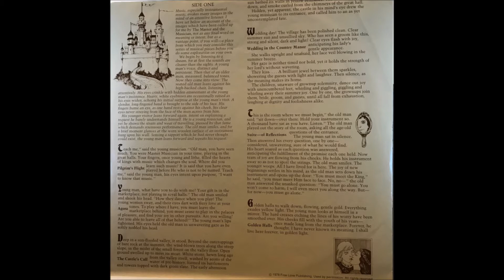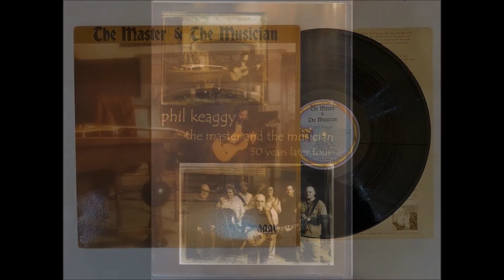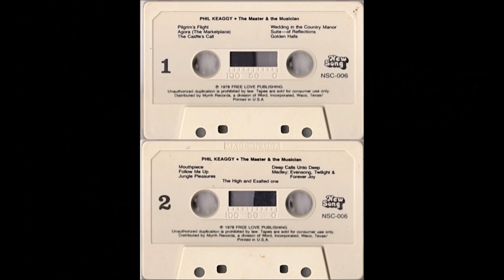Phil Keaggy 1978 LP: The Master & The Musician: B3 Jungle Pleasures B4 Deep Calls Unto Deep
It has long been my heart’s desire to do an instrumental album for you. Many sides of me are expressed in the context of “The Master and the Musician.” The years have contributed to this music: my love of old English melodies, classical guitar, jazz, and rock and roll. I am also growing up as a man into something larger than the music itself. Being one of many, our goal is an upward call – the joy of being in the Presence of the High and Exalted One. This piece, a collection of music along with a story by Stuart Scadron-Wattles, is dedicated to you – the Listener. (Phil Keaggy)

The Master and the Musician is the title of the first entirely instrumental album by guitarist Phil Keaggy, released in 1978, on NewSong Records.

Phil Keaggy
LP: The Master & The Musician
Label: New Song
Released: 1978 (Recorded June 1978 - August 1978)
Recorded at Hedden West Studio, Schaumburg, IL
Genre: Jazz, Rock
Style: Folk Rock, New Age, Jazz-Funk

Phil Keaggy: Classical/Acoustic/Electric Guitars, Acoustic/Electric Bass, E-Bow, Arp Bass Synthesizer, Drums, Percussion, Vocals, Producer, Arranger, Mixer, Composer, Sleeve Notes
Bernadette Keaggy: Vocals
Terry Fryer: Poly Moog Synthesizer (A2, A5, A6, B6)
Philip Kimbrough: Recorder (B5.3)
Nick Kricher: Recorder, Oboe (B4)
Tom Baker: Bass on Agora (The Markerplace)
Susan Kricher: Flute (A3, A4)
Jim Issacs: Oboe (B7)
Peter Pfiefer: Percussion (B7)

Gary Hedden: Engineer, Assistant Producer, Assistant Mixer (B1, B2), Mastering
Mal Davis: Engineer, Mixer
Dave Jahnsen: Engineer (B7)
Music written by Phil Keaggy
Story written by Stuart Scadron-Wattles
Produced and arranged by Phil Keaggy
Record Company – New Song Productions
"Epilogue / Amazing Grace" recorded February, 1989 at The Mixing Lab, Garden Grove, CA.

A Side
A1: Pilgrim's Flight
A2: Agora (The Marketplace)
A3: The Castle's Call
A4: Wedding In The Country Manor
A5: Suite Of Reflections
A6: Golden Halls

B Side
B1: Mouthpiece
B2: Follow Me Up
B3: Jungle Pleasures
B4: Deep Calls Unto Deep
B5: Medley
Part 1: Evensong
Part 2: Twilight
Part 3: Forever Joy
B6: The High And Exalted One
B7: Epilogue / Amazing Grace (Bonus track on 1989 Re-issue)

Phil Keaggy's first instrumental album is a groundbreaking piece of work for him as an artist, for the Christian music genre, and for instrumental guitar music in general. Full of emotional twists, meditative sounds, and world-influenced tonalities, The Master & the Musician stands as an oasis in an otherwise barren field of Christian instrumental music. Pieces like "Jungle Pleasures" and "Follow Me Up" are great works in their own right, Christian or otherwise. The excellent arrangement of "Amazing Grace" on the 1988 re-release features Keaggy's guitar sounding like bagpipes. An excellent work from an excellent musician. For his last album of the 70s, Phil goes back to being a one-man band--with a little help from a few friends. But comparing What a Day to The Master and the Musician is kind of like comparing, say, "Love Me Do" with "Strawberry Fields Forever." The early album was the young believer's first foray on his own, playing fun choruses and campfire music. The mature work is built on similar scaffolding, but the material is deeper, more complex, and stands up to multiple replays. It's also takes longer to assimilate and appreciate, because this time, there's no words.

Trying to assess an album like this is difficult because the ordinary rules of what makes a song memorable really don't apply. There's themes that stand out, riffs, sounds, and atmospheres that connect, but this is not the kind of music that you would hear on the radio. This is intellectual and spiritual music, and what songs will appeal to what listeners depends on taste, feelings, and how one connects to the music. The one song that often stands out and get included on compilations is "Pilgrim's Flight," and I wonder if it's because it's the first track out of the gate. It is a rather cool melding of classical and folk ideas, with everything from acoustic guitar to something called an E-Bow, an electronic instrument that emits a pulse that causes the strings to vibrate at a constant rate. The result is a sort of spacy flute sound that Keaggy would use for the rest of his career.